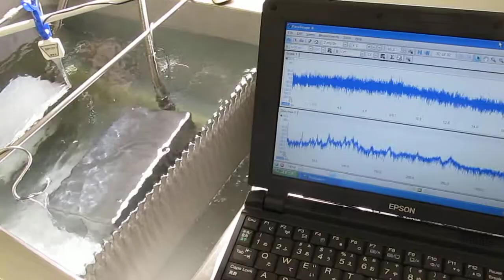超音波測定（音圧測定・解析・評価 超音波テスター）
その結果
　４０ｋＨｚの超音波振動子を使用した
　１００ｋＨｚ－３ＭＨｚの超音波（高調波）による
　非線形性（キャビテーションや音響流）の効果を利用できます。

‹超音波システム研究所の超音波伝搬状態の測定›
超音波の伝搬状態・利用効率を測定します